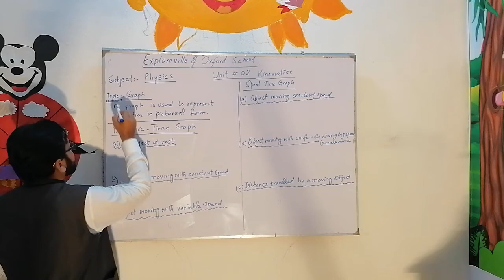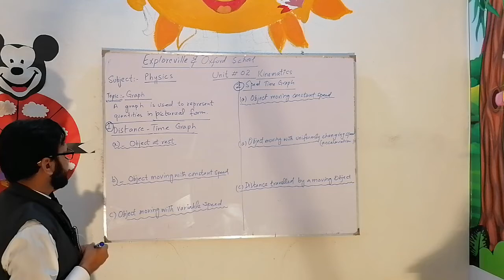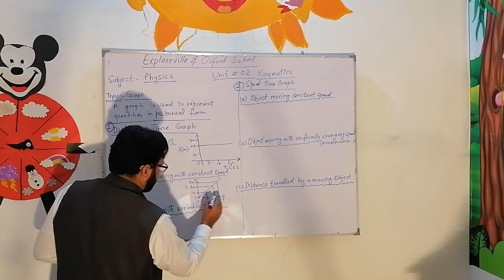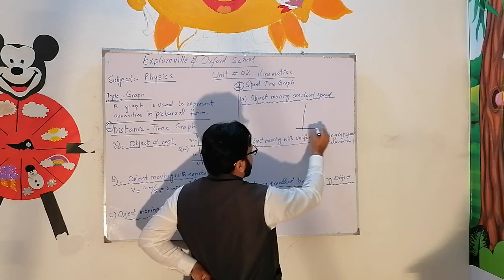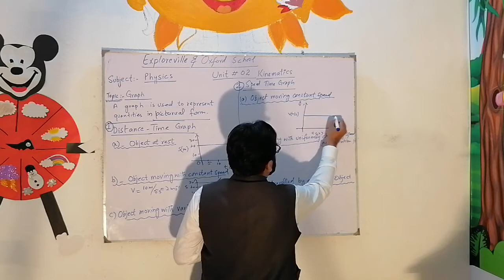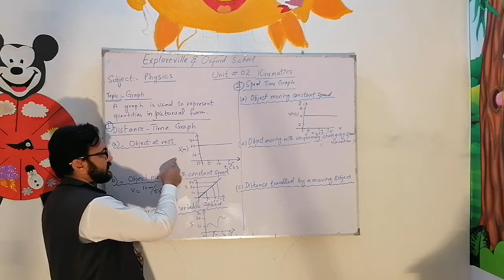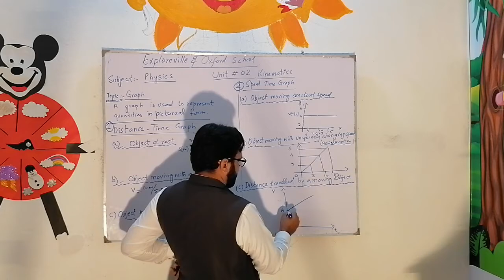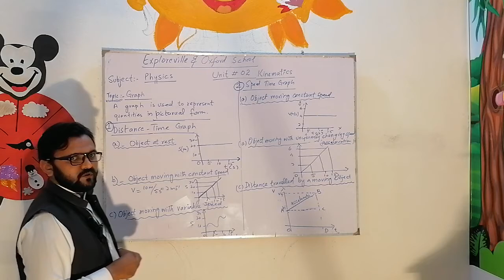Subject :Physics, unit#2 (kinematics), Topic :Graph